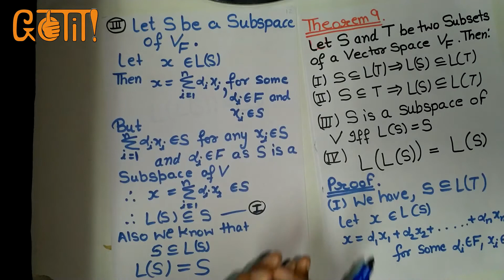Linear Combination & Vector Spaces Important Theorem #2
Linear Spanning  and vector spaces have many important theorem to understand it easily, we are making the really an amazing videos. This video will help you to clear your concept and it helps for BSc, B.Tech, MSc, M.Tech, JEE-IIT, CSIR UGC NET easily.